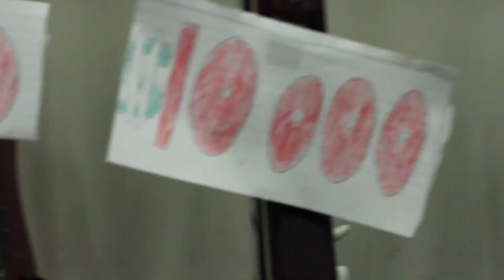5MFC Winner 2015 - How to Be A Guitarist